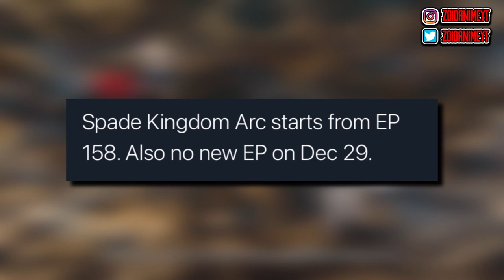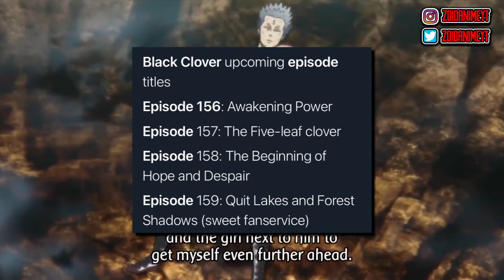Black Clover Upcoming Anime Episodes Titles & Release Date (Episode 156-159)